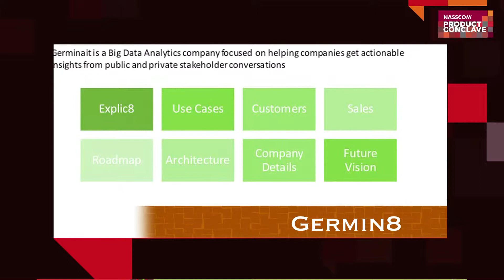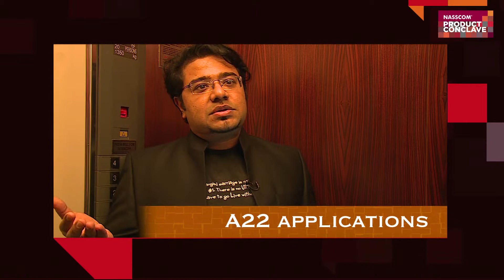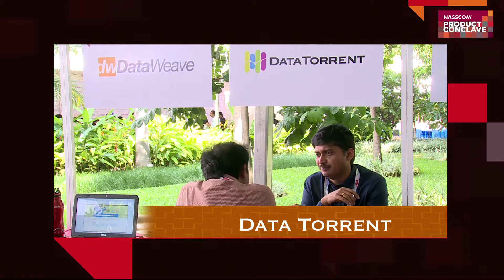Nasscom Product Showcase || Part 2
Watch the entrepreneurs, startup holders talk about their products and services on the Nasscom Product Conclave 2014, Bangalore. Don't Miss It
Companies :
1. Germin8
2. A22 Applications
3. Muhive
4. Flutura
5. Data Torrent
6. BDI Systems